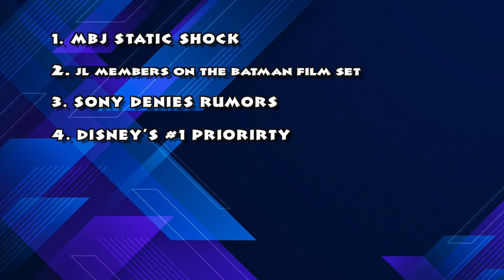The Nerd Gen Report- Sony had MCU. MBJ Brings Static. Justice league in Batman? Disney's new biz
Nerd Gen report is back to discuss how Sony could have had the MCU. MBJ bringing Static Shock to "Silver Screen" or small TV who knows these days. Justice League spotted on the set of The Batman.  Disney's new business.